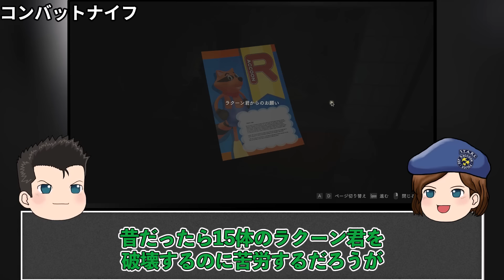【無双確定】超絶強いのに簡単に入手できる隠し武器ランキングTOP10！【ゆっくり解説】